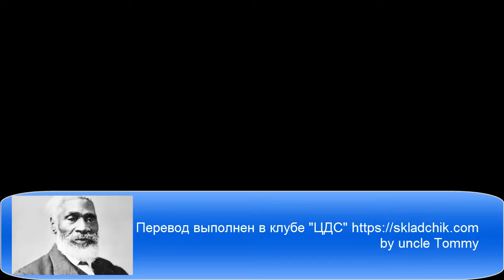edx.org. Наука повседневного мышления. Эпизод 5. Видео №9. В студгородке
Авторы курса: JASON TANGEN, MATTHEW THOMPSON, EMMA MACKENZIE
Перевод и озвучка: uncleTommy (русский язык)

В этом курсе вы увидите, как работает наше повседневное мышление: почему люди верят фантастическим вещам, как мы формируем и изменяем свое мнение, на основе чего у нас формируется опыт, и как, анализируя имеющуюся у нас информацию, мы принимаем правильные решения.
Авторами этого замечательного курса являются передовые учёные из областей психологии, педагогики, социологии, биологии, медицины, философии и т.д.  А самое главное, что для освоения и понимания данного курса, вам не нужны какие-то специфические знания, потому что все преподаватели будут объяснять свои темы простым и понятным для всех языком.